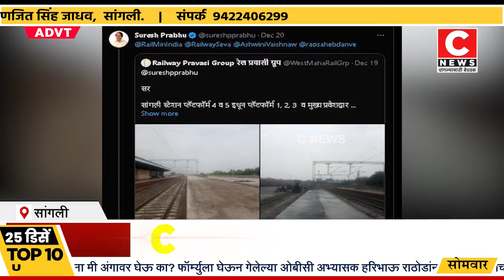सांगली रेल्वे स्थानकावरील पुलाची सुरेश प्रभू यांच्याकडून दखल.... Iसी न्यूज